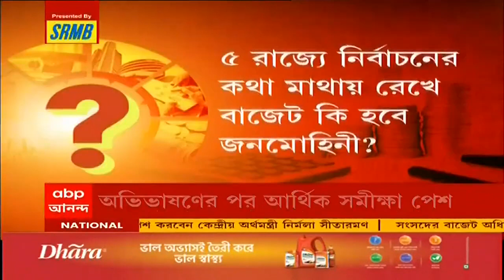Budget 2022: কাল বাজেটে কোথায় কোথায় গুরুত্ব? কী মত অর্থনীতিবিদদের?|Bangla News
রাত পোহালেই সংসদে বাজেট। দেশের মানুষের দৈনন্দিন জীবনের সঙ্গে জড়িয়ে থাকা সেই বাজেট ঘিরে আশা-আশঙ্কা-প্রত্যাশার দোলাচল। কী রকম হতে চলেছে বাজেট, কী বলছেন অর্থনীতিবিদরা?